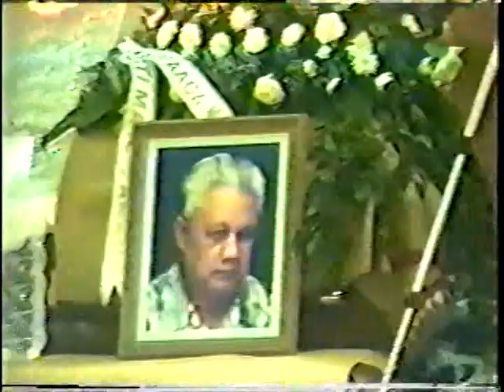Si'ialofa a le itū tinā, Saofa'i a le Afioga a le Maoputasi, Mauga Tasiaeafe Asuega (Part 1)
E muamua le si'ialofa i le maliu a le Tofa ia Sala. E amata le si'ialofa a le itu tina a le Afioga le Maoputasi, Mauga Tasiaeafe Asuega, i lona fotutupu i Gagamoe I le 28:04.

Failauga: Sale'aula, le Tofa ia Aufa'i (Pule a Salafai)

11APR2002